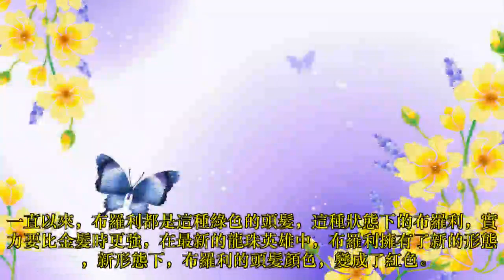龍珠英雄：布羅利界限突破，獲得新形態，實力碾壓超藍貝吉特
布羅利是龍珠劇場版中的一個角色，在龍珠超布羅利影片中，布羅利成為了弗利薩的手下，按照弗利薩和父親的命令，布羅利和悟空、貝吉塔兩人，展開了激烈的戰鬥，布羅利雖然沒有經過正規的訓練，但是在戰鬥中，布羅利成長的很快，實力很快就超越了悟空和貝吉塔。
★ Follow "咕咕动漫" ✔:
© "咕咕动漫" Youtube Partner